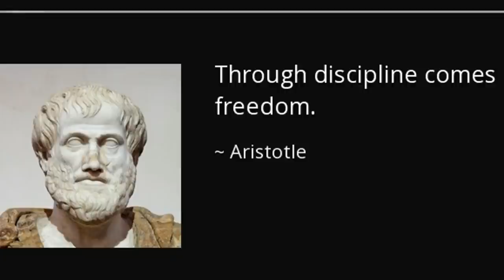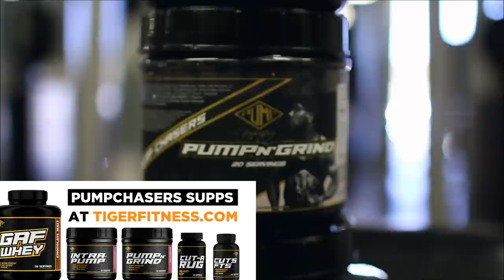These "3" Tips Will Keep You Lifting For Years...Not Motivation